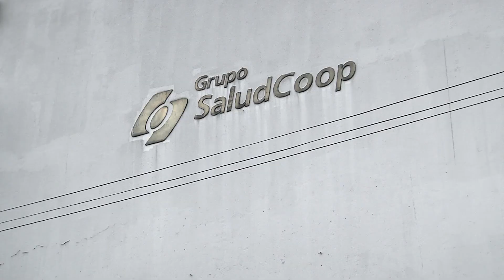Promoción Capítulo 38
Vea este lunes en Colombia Tiene Control.